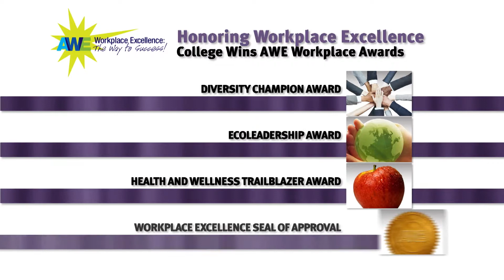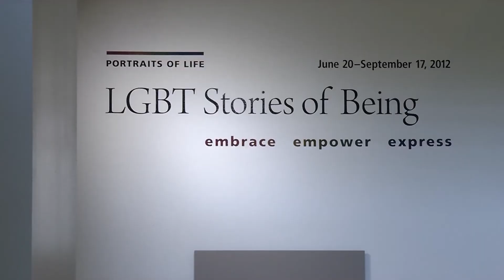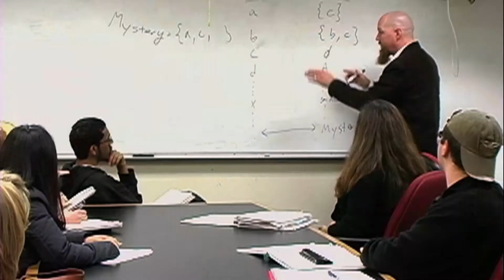The Year In Review, 2012-2013: Montgomery College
A look back at the 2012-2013 school year at Montgomery College (MD).

Montgomery College is a public, multicampus community college in Montgomery County, Maryland. Montgomery College serves nearly 60,000 students a year, through both credit and noncredit programs, in more than 100 areas of study.

Producer: Scott Youngblood